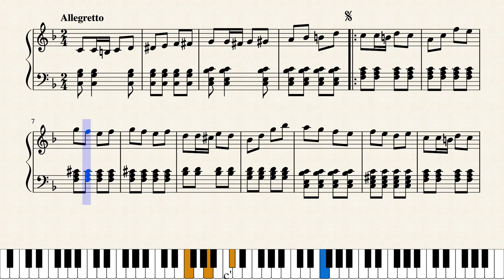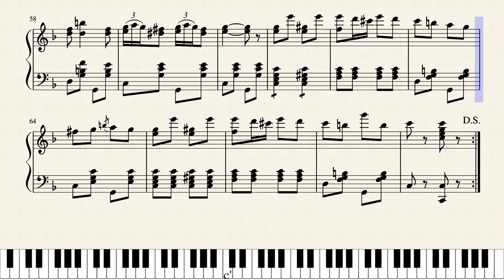Galop by Adolf Minot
Written by Adolf Minot (flourished 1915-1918) and published as No.7 in Berg's Incidental Series of music for silent films in 1916.  Originally scored for theater orchestra including piano the piano part also serves as a solo arrangement.